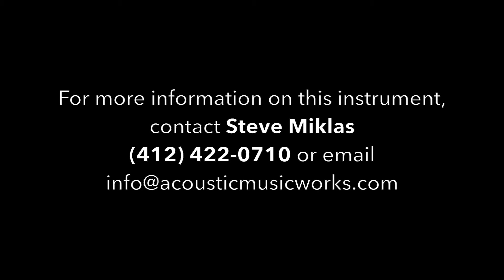Acoustic Music Works - Bourgeois JOM-T, Jumbo OM, Thin Body, Aged Tone Adirondack